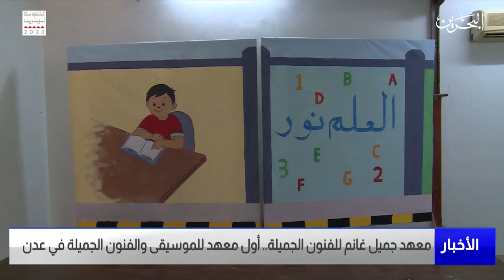البحرين مركز الأخبار : معهد جميل غانم للفنون الجميلة أول معهد للموسيقى والفنون الجميلة في عدن